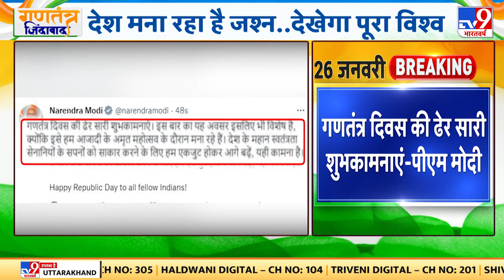PM Modi ने देश को Republic Day की बधाई दी, बोले-एकजुट होकर हमें आगे बढ़ना है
पीएम मोदी (PM Modi) ने देश को गणतंत्र दिवस (Republic Day) की बधाई दी. गणतंत्र दिवस की ढेर सारी शुभकामनाएं-पीएम मोदी. 'आजादी के अमृत महोत्सव में मना रहे गणतंत्र दिवस'.